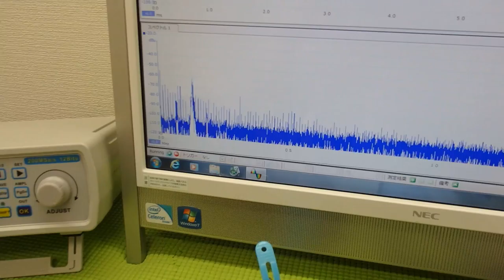音圧測定装置：超音波テスターを利用した実験動画 ultrasonic-labo